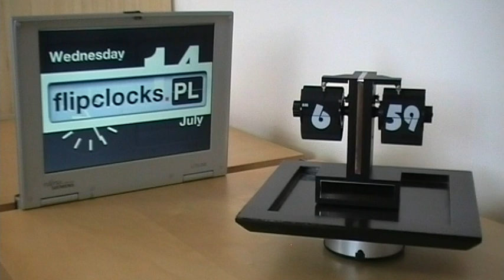nice flipclock with panels reflecting a light